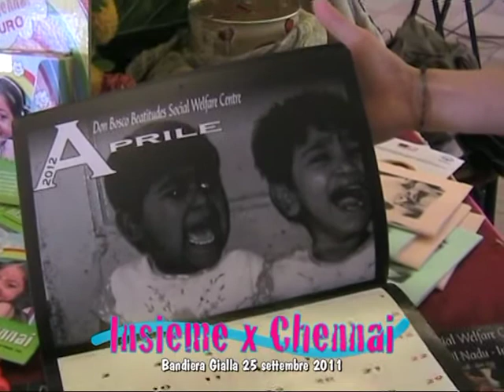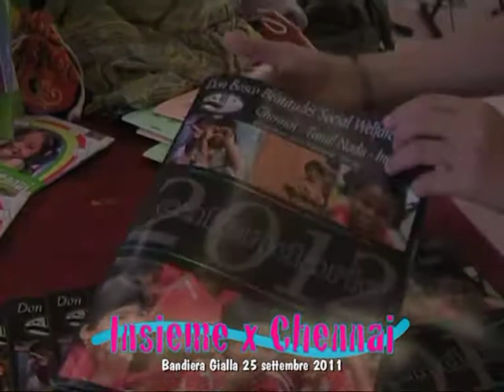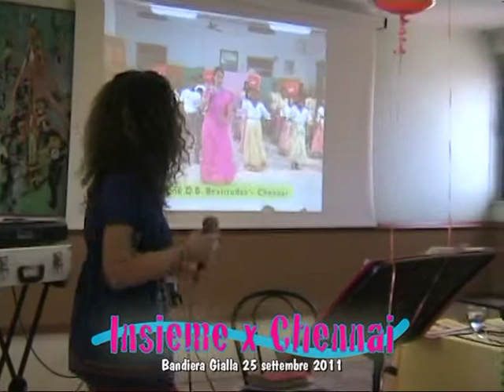Pranzo Chennai 25settembre.mpg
Una domenica speciale questa del 25 settembre 2011. Numerose persone hanno scelto di trascorrerla all'insegna della solidarietà, contribuendo alla raccolta fondi del progetto INSIEME X CHENNAI. 15 euro il menù proposto dal BANDIERA GIALLA di Sassari, di cui 5 vanno proprio alla missione salesiana Don Bosco Beatitudes di Chennai. Ringraziamo veramente di cuore tutte le persone che non mancano mai ed invitiamo chi ancora non ci conosce a venirci a trovare nei prossimi appuntamenti previsti per il 23 ottobre, il 20 novembre e l'11 dicembre, ore 13 sempre Bandiera Gialla (prenotazioni allo 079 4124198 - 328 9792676).
Grazie di cuore alla famigia Fresu (Bandiera Gialla) per la loro disponibilità e generosità e naturalmente a tutto il personale in sala e in cucina :)